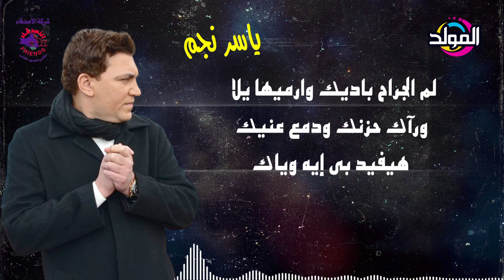ياسر نجم ـ ولا يهمك